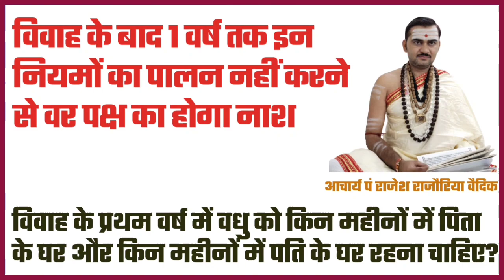विवाह के प्रथम वर्ष में वधु को किन महीनों में पिता के घर और किन महीनों में पति के घर रहना चाहिए?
1. विवाह के प्रथम वर्ष में वधु को किन महीनों में पिता के घर और किन महीनों में पति के घर रहना चाहिए?

●▬▬▬ஜ۩۞۩ஜ▬▬▬●

धन्यवाद
मीडिया सञ्चालक
जगद्गुरु शङ्कराचार्य अनुसंधान एवं प्रशिक्षण संस्थान
वृन्दावन मथुरा
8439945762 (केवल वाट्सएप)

●▬▬▬ஜ۩۞۩ஜ▬▬▬●